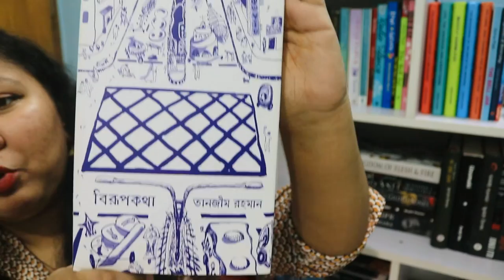বিরূপকথা || সমসাময়িক পড়া আমার ভীষন পছন্দের বই...|| Tasnim talks her favourite book…..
Discount! ( On local premium copies of English books)